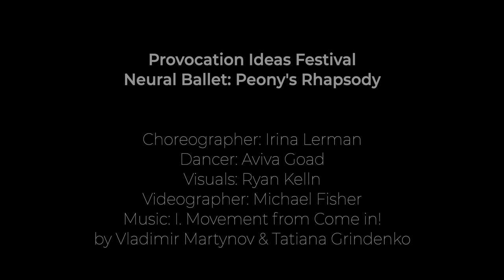"The Peony’s Rhapsody" from Neural Ballet. Provocation Ideas Festival 2023. Choreographer I. Lerman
“Neural Ballet” is a live dance presentation enriched with AI-generated visuals, collaboratively created and performed by professional ballet dancer and award-winning choreographer Irina Lerman , along with software artist Ryan Kelln. It is part of the Provocation Ideas Festival and co-presented by SpringWorks.

The Peony’s Rhapsody
* Choreographer: Irina Lerman
* Dancer: Aviva Goad
* Visuals: Ryan Kelln
* Music: "I. Movement" from "Come in!" by Vladimir Martynov & Tatiana Grindenko

We are thrilled to present Aviva Goad in performance in this piece that captures the beauty of a flower slowly unfolding and drinking in the sun’s rays. If peonies could speak through movements, what would they tell us?

The imagery fuses watercolor paintings and photography of peonies.

Stephen Degenstein – lighting and lighting design
Mike Fisher – videographer